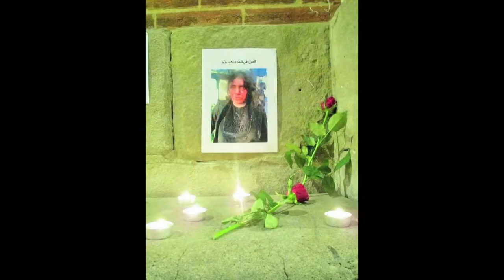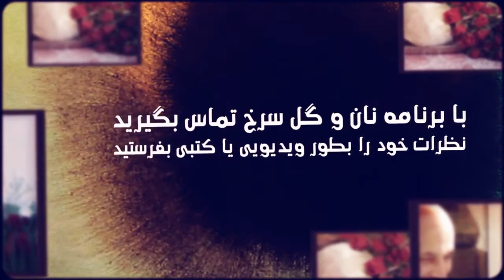Blasphemy laws give ‘respectability’ to violence, Bread and Roses TV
Blasphemy laws give ‘respectability’ to violence, Bread and Roses TV with Fariborz Pooya and Maryam Namazie
31 March 2015
Interview with Bob Churchill, Head of Communications of the International Humanist and Ethical Union
Blasphemy laws give “respectability” to violence against people and women. Islamists and the religious-Right in particular have placed a false moral equivalence between hurt “sensibilities” and human lives where none exist. A world without blasphemy laws would be a better one.
Shocking news of the week: The museum attack in Tunisia by Islamists
Insane fatwa of the week: Indonesia's highest Islamic clerical body issues fatwa proposing death penalty for people caught having gay sex
Good news of the week: Protests in Afghanistan led by women against the heinous killing of Farkhunda
Translation: Khosro Gharib